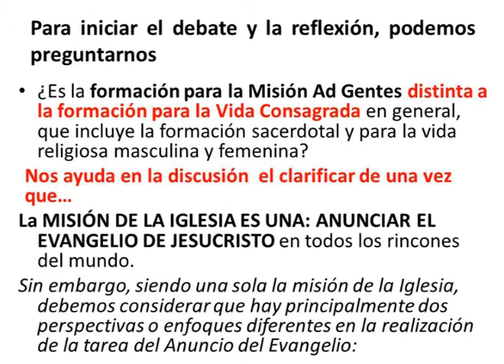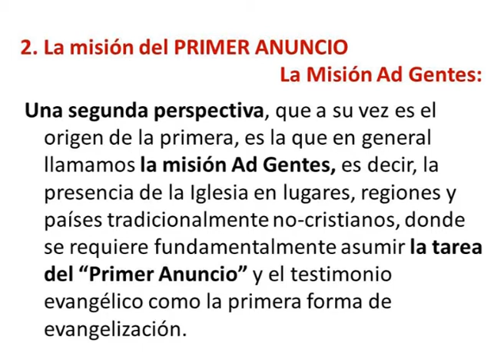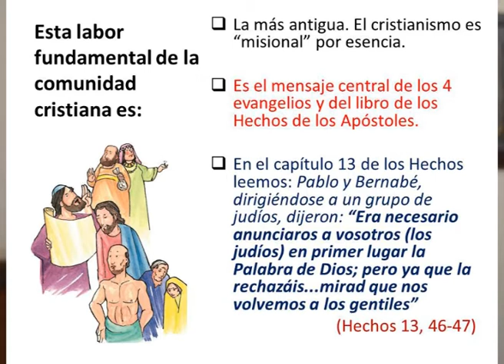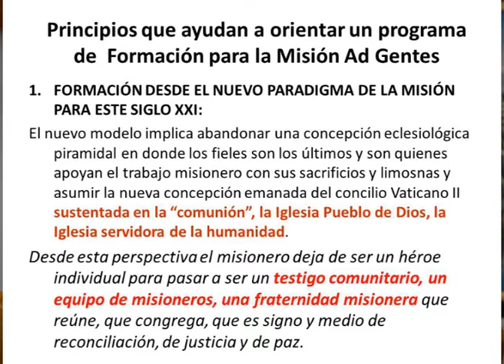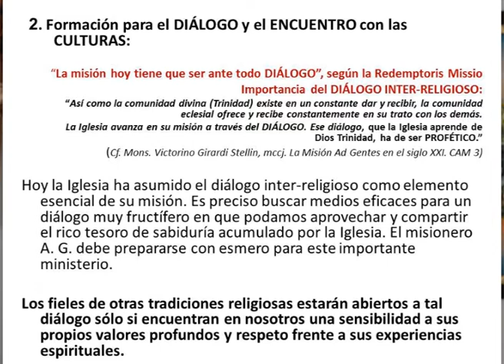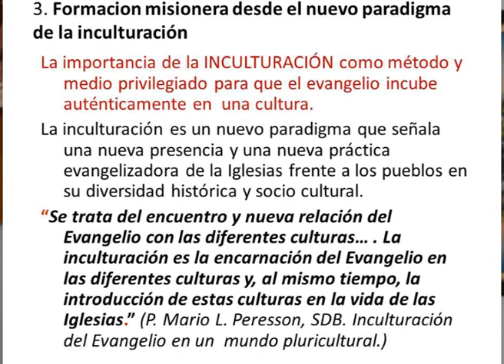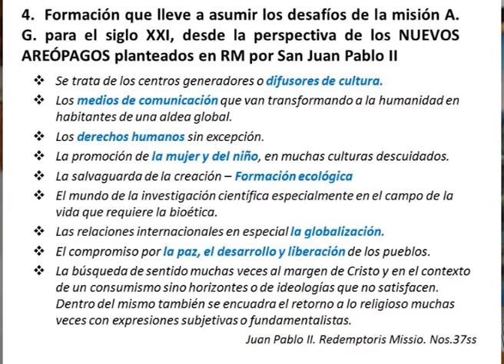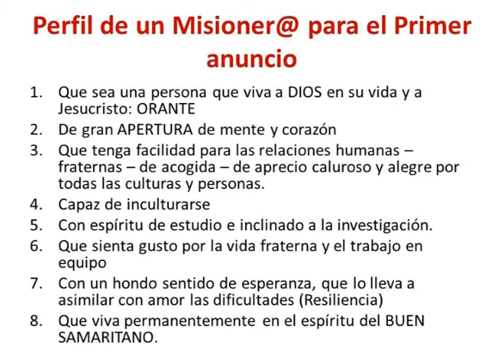Foro 6 - XII Congreso Nacional Misionero 2016